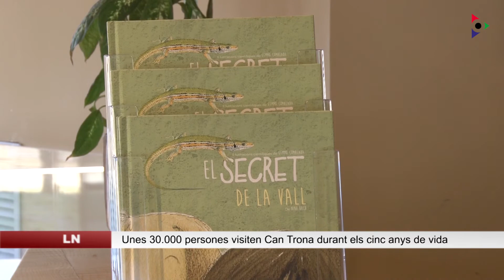Unes 30.000 persones passen per Can Trona en els 5 anys de vida del centre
L’any 2016 es va inaugurar el Centre de Cultura i Natura de la Vall d’en Bas, Can Trona. Des de llavors, el centre ha evolucionat i en els seus cinc anys de vida unes 30.000 persones han visitat l’espai. Aquesta xifra representa unes 6.000 persones cada any.